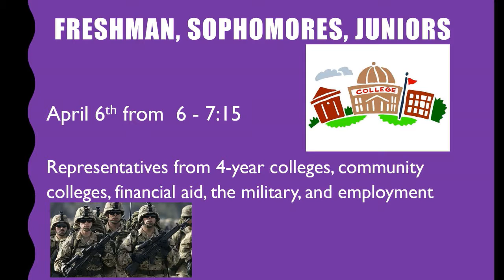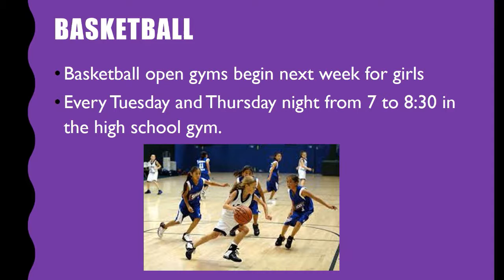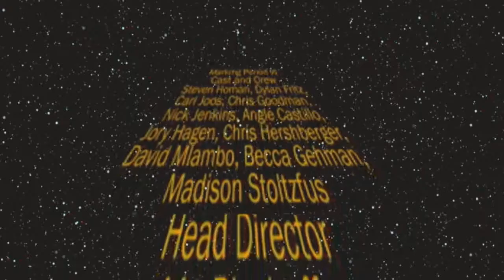2017 03 20